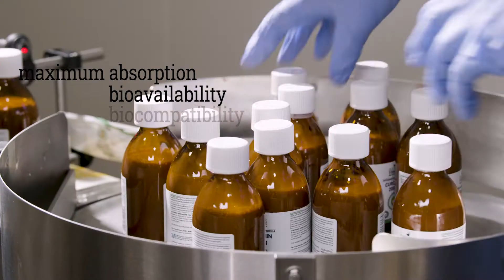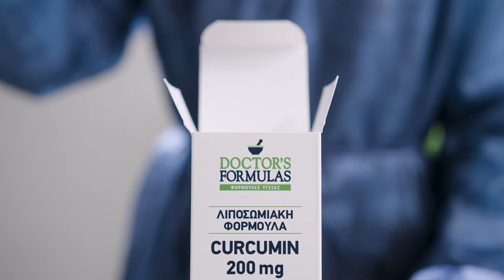Doctor's Labs ✦ Formulating the Future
☤ Innovation means breaking new ground in health technology.

𓇣  Effectiveness means protecting your body in the best possible way.
In Doctor’s Formulas, we break new ground for your body’s protection today.

⇝ Our mission is to naturally boost your body’s defense against chronic deficiencies by choosing top-quality natural and herbal ingredients and generating specialized and highly- effective nutritional supplements thanks to a cutting-edge innovation:

◍ Liposomal nano-carriers, our intellectual property which ensures that our products are made of the same structural and functional substances found in human cells.

In this way liposomal technology guarantees:
✓ Maximum absorption
✓ Maximum bioavailability
✓ And maximum biocompatibility compared to other compositions

▶ Our front-line liposomal products combine excellent raw materials with the appropriate dosage to help shield your body’s functions by using nature’s own wisdom.

✦ In Doctor’s Formulas, we didn’t just envision a series of nutritional supplements. We’ve developed a pioneering Greek production line of health formulas that employs cutting-edge technology to provide you with the everyday quality of life you deserve.

∷ Doctor’s Formulas
The future of nutritional supplements, TODAY! ∷